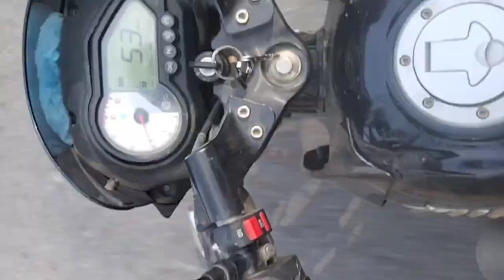EP-1 Corn 🌽🌽 farming. মানকৈ খেতি । প্ৰথম বাৰ. HrPapu.vlogs!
HrPapu Vlogs
Hirakjyori rabha
video bur say Val lagile comen krib bandhu sakl